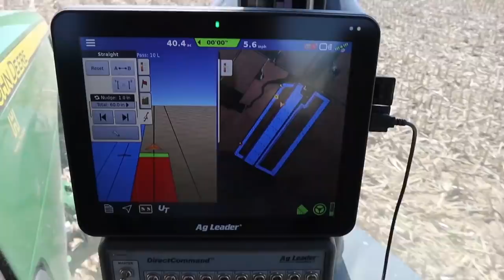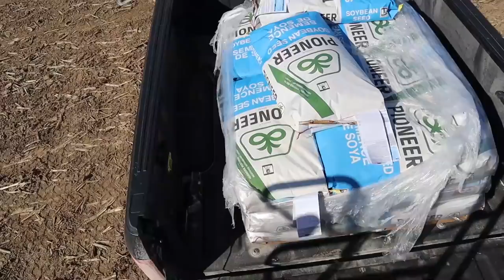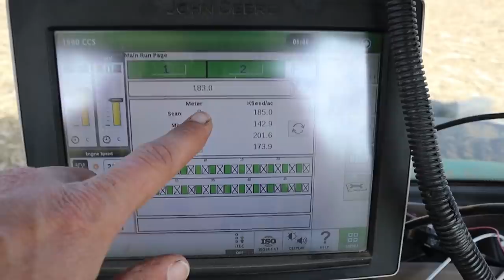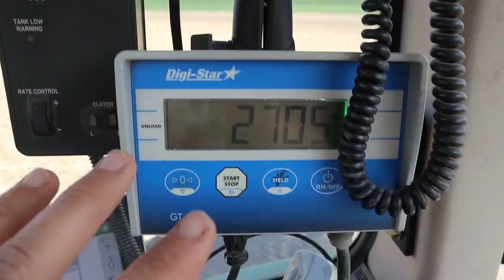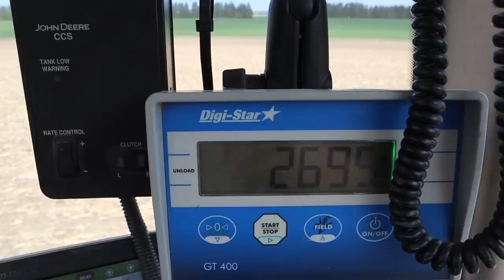HONEY... I BROKE THE SPRAYER. | Vlog 81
After a few days out of the fields we are back at soybeans, and spraying...
However, a late night clean out proved I should maybe wait until daylight next time...